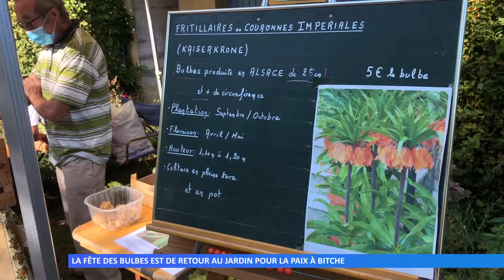La fête des bulbes est de retour !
Au jardin pour la Paix de Bitche, nous sommes allés à la rencontre de Marlène et Gérard UHL. Ils exposent pour l’évènement depuis plus de 15 ans.